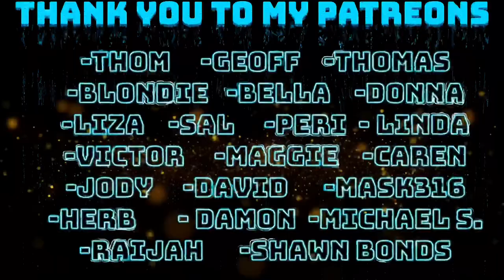THE KNACK - MY SHARONA REACTION